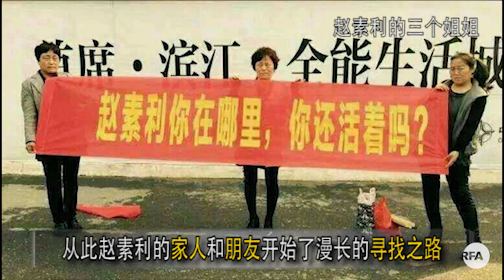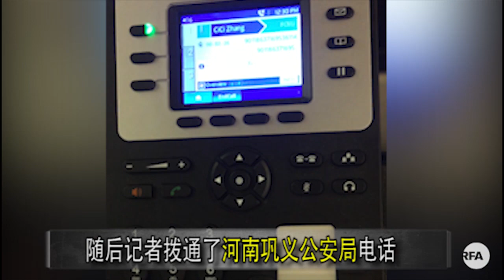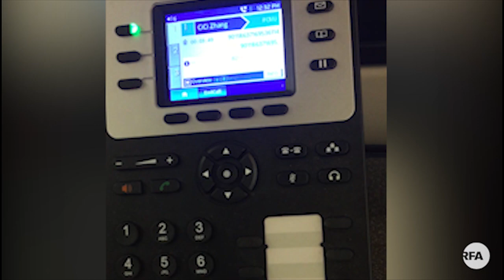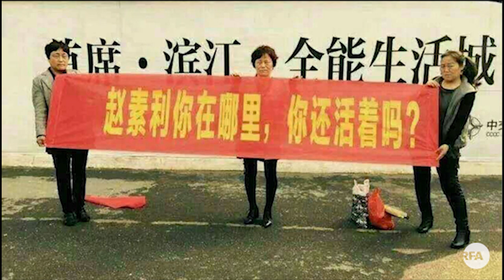赵素利你在哪里？你还活着吗？